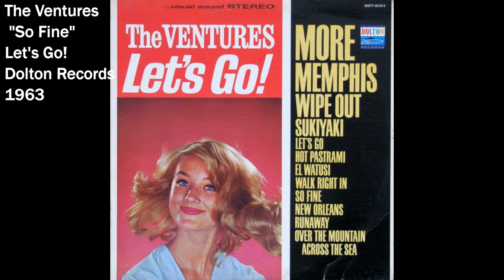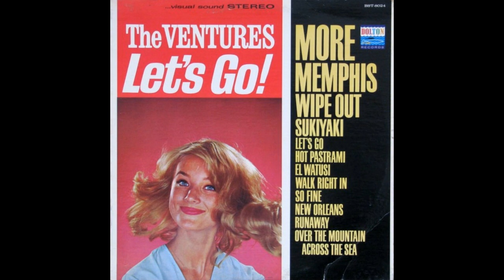The Ventures "So Fine" Let's Go! 1963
The Ventures "So Fine"

Side 2 Track 2 from Let's Go. Released by Dolton Records, 1963.

Nokie Edwards (Lead Guitar)
Don Wilson (Rhythm Guitar)
Bob Bogle (Bass, Guitar)
Mel Taylor (Drums)